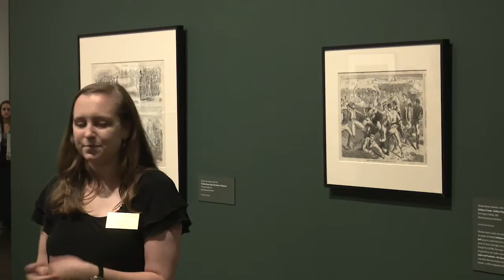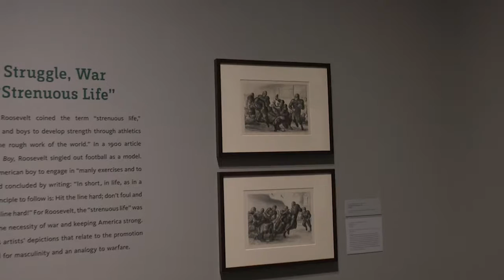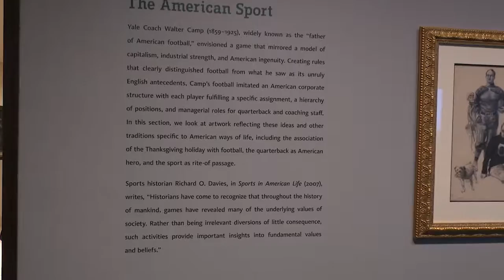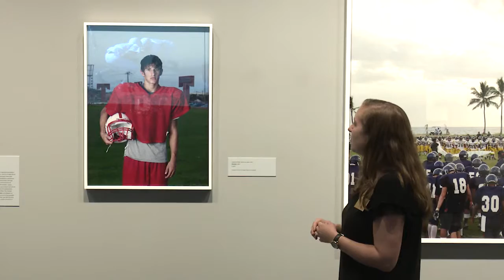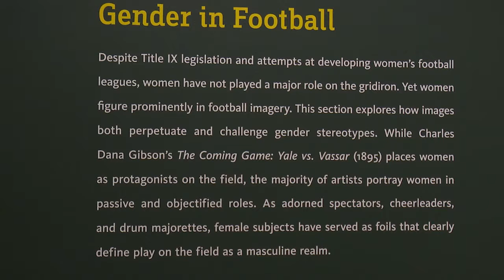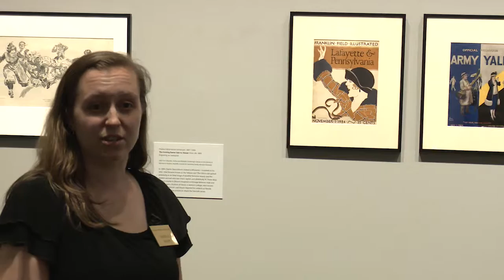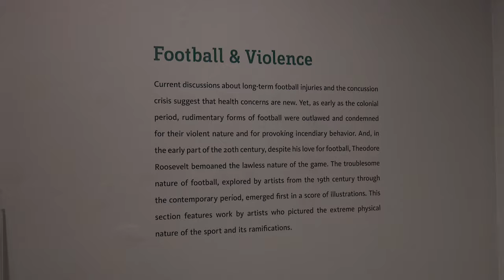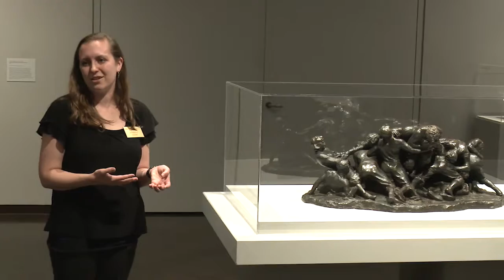Curator’s Tour: Scrimmage: Football in American Art from the Civil War to the Present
Join Danielle Knapp, McCosh Associate Curator, as she leads a gallery tour of Scrimmage: Football in American Art from the Civil War to the Present